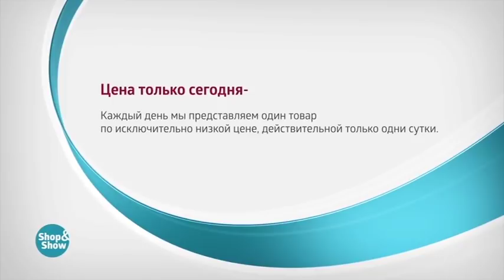Платье Ажурный Сад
Обзор на товар Платье Ажурный Сад